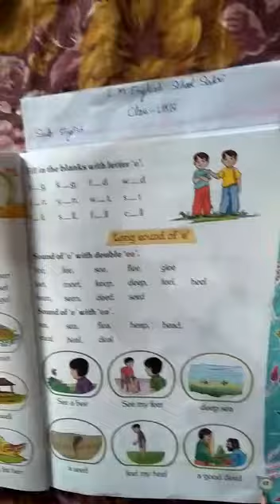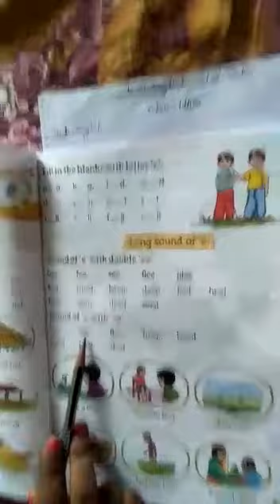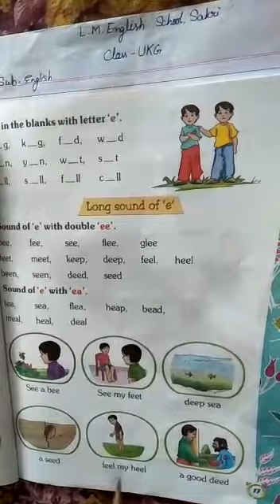LMES: ENGLISH: UKG